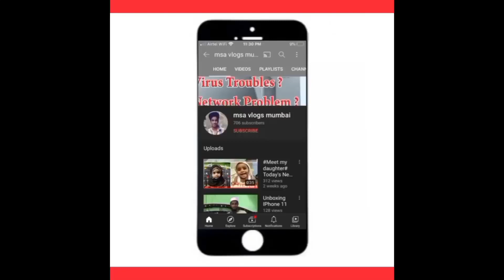Nakabandiinmumbai // Yeh karne se aapki bhi gaadi jama ho sakti hai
Welcome hai aap sabhi ka mere channel pe fir se ek baar.